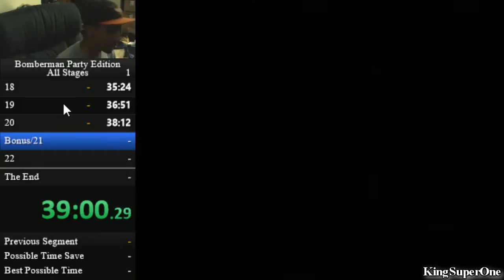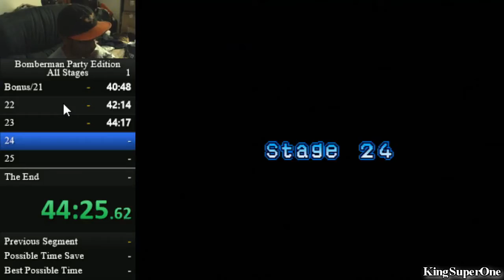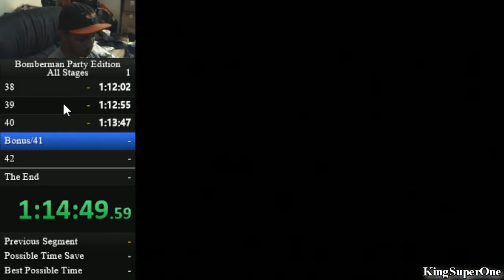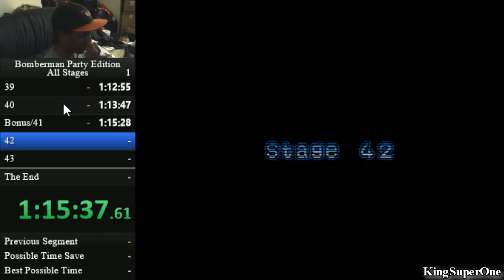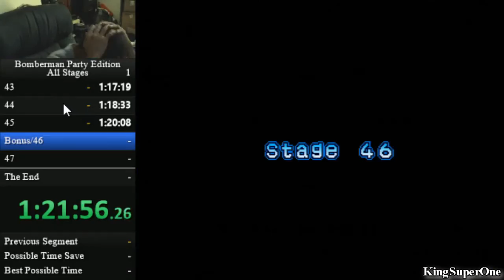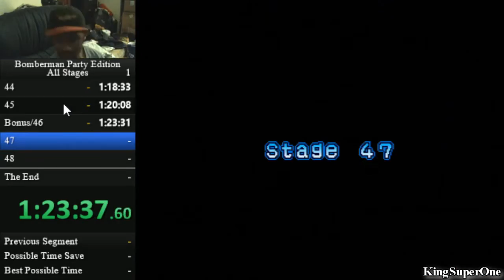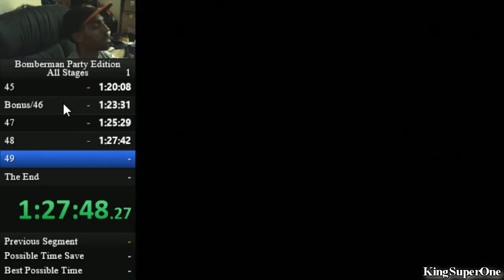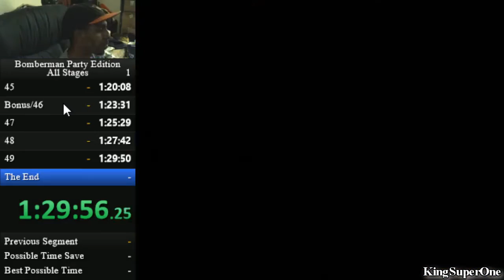Bomberman Party Edition - All Stages (1:36:58) [Former WR]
I'm claiming this to be world record because nobody has played this, soon it will be played my many.

I have my moments in this video lol. Enjoy.